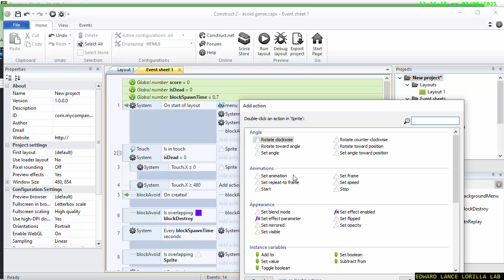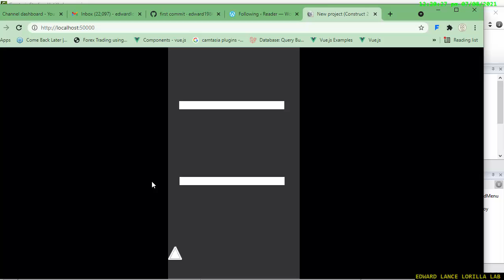【Construct 2】Fixing the bound to layout Build an avoid mobile game